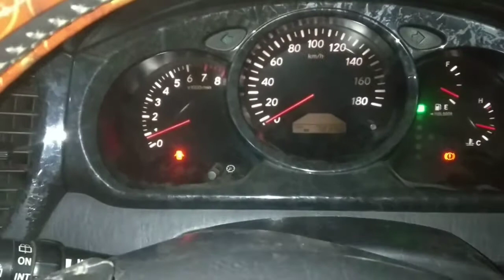Toyota Kluger 2006 Immobilizer Lost Key Programming Done 🇧🇩🚗 🚙